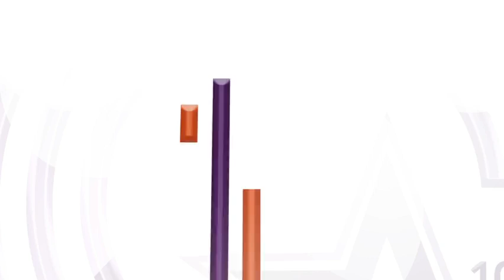StarrToday with Joshua Kodjo Mensah | 24th September,2024